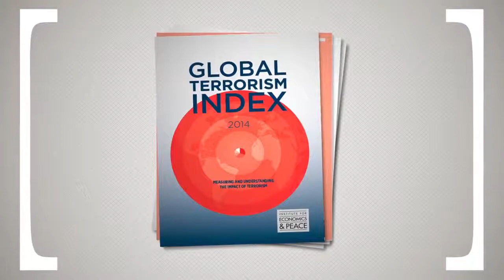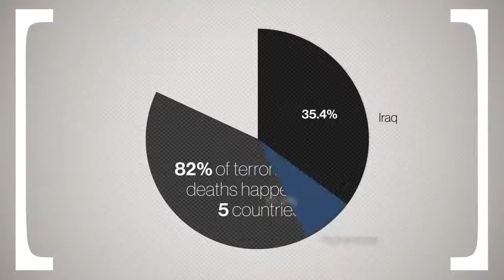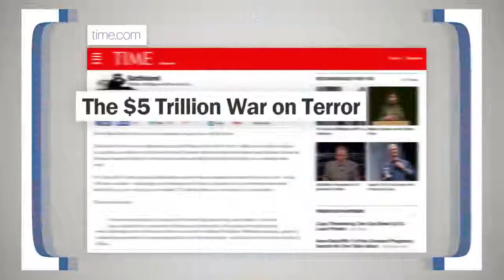Terrorism Death Rate Worldwide